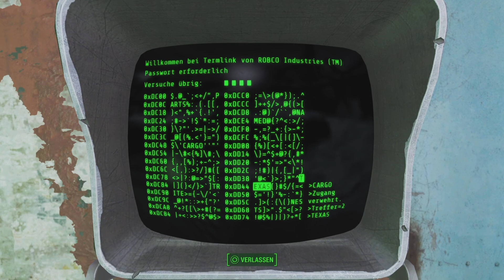Fallout 4 - #51 Das Geheimnis von Fort Hagen PS5 Upgrade